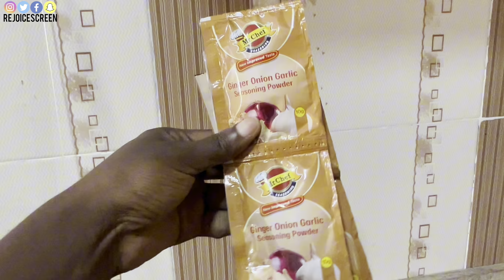What 50,000 Got me in oja-oba market IBADAN | Current Price of food stuff in Nigerian market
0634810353 Dollar $ Account (GTB) Guaranty Trust Bank
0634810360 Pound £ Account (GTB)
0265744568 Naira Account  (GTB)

GADGETS I’M HOPING TO GET